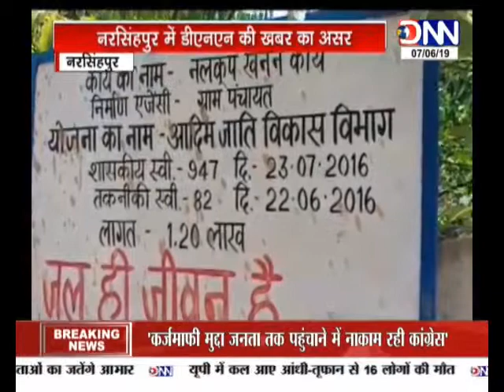नरसिंहपुर में DNN का असर,जल संकट से उभरा गांव